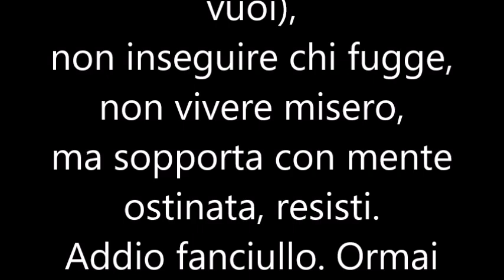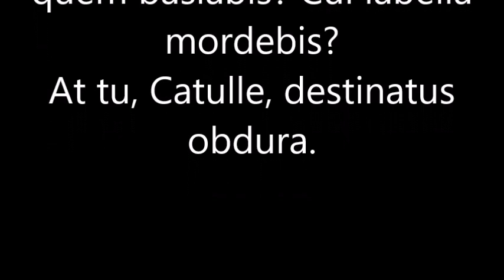NON INSEGUIRE CHI FUGGE. NEC QUAE FUGIT SECTARE 💕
NEC QUALE FUGIT SECTARE - NON INSEGUIRE CHI FUGGE - GAIO VALERIO CATULLO - VIII CATULLI CARMEN

I MIEI CONTATTI:
il mio secondo canale:
juliefly79 due VIDEO: